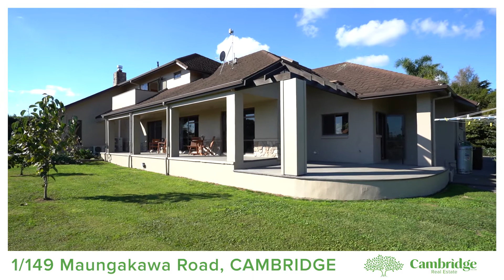1 149 Maungakawa rd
Country Living Close to Town
Positioned on 3091m2 this exciting and elegant country escape is perfect for lifestyle living within minutes of Cambridge town. The elegant family homestead sits proudly in an established garden setting complete with saltwater pool and sun-soaked north-facing entertainment area. Picture yourself relaxing by the hypnotic azure blue pool as you soak up your beautiful rural outlook.

With a striking first impression, the 342m2 home offers quality construction and warming stone accents throughout. Step inside and enjoy the sense of space and lightness in the spacious open plan living areas centred by an impressive double-sided stone fireplace. The variety of living spaces provide options to relax and flow effortlessly to the outdoors with easy access to the pool and outdoor patios.

The modern country kitchen will be the central gathering place for family with its stunning granite benchtop, high-spec appliances, and scullery. Bi-folding windows open out to allow that delightful connection with the surrounding gardens.

Located on the upper floor the generous master suite has room for relaxing, its own balcony, walk-in robe and a luxurious tiled ensuite with double vanity and walk-in shower. On the ground floor are three double bedrooms, study (or extra bedroom), family bathroom and large laundry.

The home is built for the seasons with the central double-sided wood fire supplemented by both HRV and heat pumps for comfort. A triple garage with one built to house the boat ensures plenty of room for the toys.

Combining country-living with the conveniences and schooling of both Cambridge and Hamilton, this stunning property is perfect for family living. So don't hesitate - call David now to view.

AUCTION: To be held on Thursday 5 May at 1PM at the Cambridge Community Pavilion, corner of Queen Street and Dick Street, Cambridge (unless sold prior)